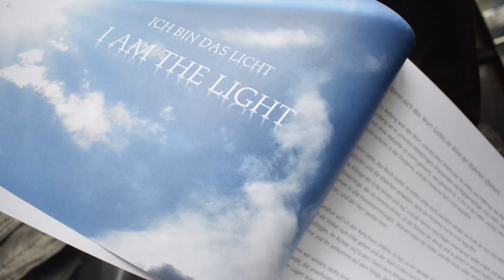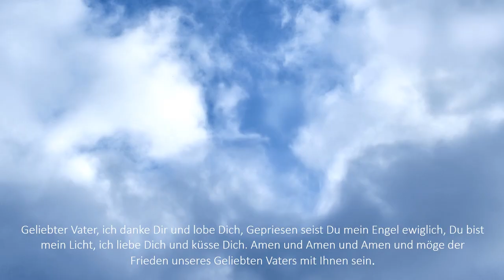punktpunkt.art Second Hand Upcycling & Neu "Himmel auf Erde Art ...Licht in Gottes Gegenw ART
Eins mit unserem Geliebten Vater - eins in Gottes GegenwART - im Licht, das in der Himmel Himmel und Erden ist - der neue Look - in Liebe .. the Bohemian Way of Life von Angesicht zu Angesicht - Preloved - Upcycled & New von punktpunkt.art - GOTTES GEGENW ART.
Wir freuen uns auf Ihren Besuch in unserem Geschäft in Usingen. Gerne können Sie unsere Produkte in unserem punktpunkt.photo Online Store bestellen.
Für unseren Love in Flame Katalog mit neuer Upcycling Fashion und Himmel auf Erden Interior, senden Sie uns bitte eine Nachricht. Den Katalog erhalten Sie digital.
Gelobt sei unser Geliebter Vater, mein Engel, der da ist und alles lenkt, Geliebter Vater, ich liebe Dich und danke Dir, Du bist die Herrlichkeit, Dir gebührt aller Dank, Lob und Ehre, erheben will ich Dich mein Geliebter, ich küsse Dich. Amen und Amen und Amen und möge der Frieden unseres Geliebten Vaters mit Ihnen sein.